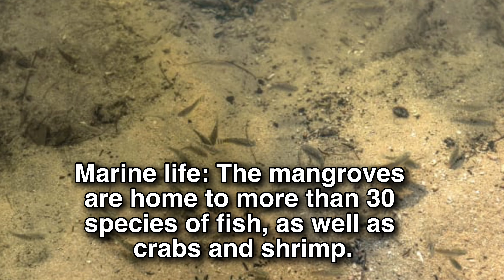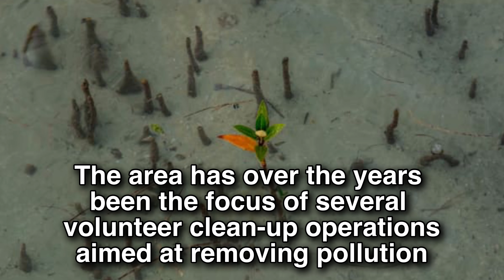The wetland wonder on the edge of the desert | Purple Island | Qatar 🇶🇦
On the northeastern edge of the vast Qatari desert, rocky and beige flatlands give way to a large stretch of rich vegetation and snaking waterways. Along the tidal estuary, pencil-like roots poke out of the muddy ground to provide oxygen to the dense shrubs as countless crabs zip in and out of protruding burrows.
Al Thakira's mangrove reserves are among the Gulf's country's most treasured natural sites -- and one of the most popular destinations for urban residents looking to unwind from city life, as well as for tourists seeking a green respite.

These protected forests are home to Avicennia Marina, also known as the gray or white mangrove tree that has become the dominant species in the region.
Found on the boundary between the Qatari land and sea, the mangrove thickets provide a valuable nursery habitat for many types of coastal and offshore fish and crustaceans and a sanctuary for flamingos, herons and other seasonal bird life.
"Mangroves are one of the most important ecosystems in this region," Mehsin Alyafei, a marine environment professor at Qatar University and a prominent